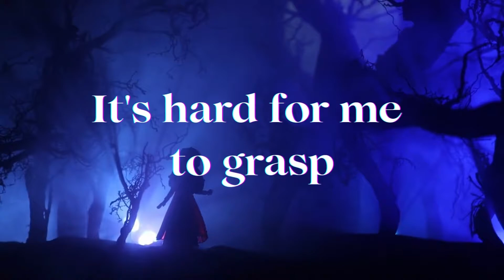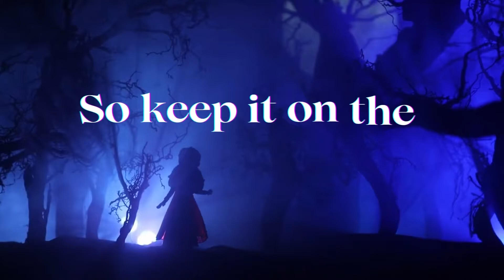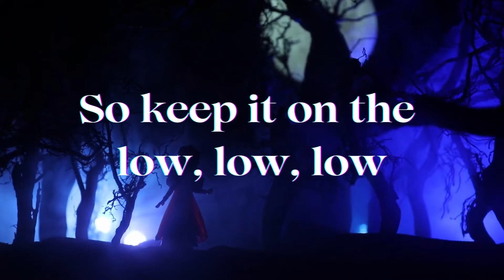GH0$t - Lyric Video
My new song GH0$t is now available in all digital platforms.